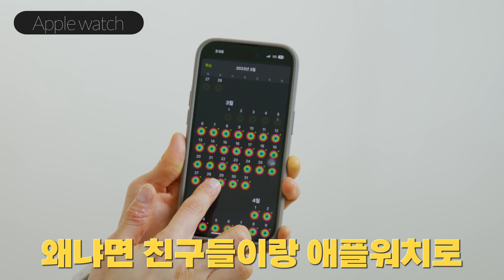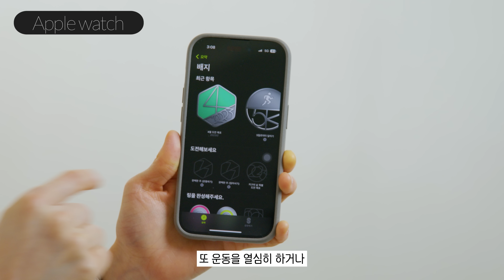🔥운동의 질 수직상승템!!!🔥 평소 운동할 때 꼭 쓰는 찐템들 소개합니다 ( * 인생 운동화 / 무릎보호대 / 마스크 / 워치 추천 )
댓글로 정말 많은 분들이 운동화를 추천해달라고 요청해주셔서 영상 만든 김에 제가 평소 운동할 때 필수로 꼭 쓰는 운동 찐템들 몇 가지 소개합니다!!! 이번에는 특히 기본템들 위주로 소개했는데요!!! 다음에는 필수는 아니지만 하나쯤 구비해두면 정말 운동의 질을 엄청 끌어올려주는 저만의 아이템들도 한 번 또 소개해볼게요!!! 왜냐면 운동은 장비빨이니까요!!!

🙋🏻‍♀ 타임라인
0:00 Intro
0:38 1. 제일 자주 신는 운동화들
2:19 2. 애플워치 & 에어팟
3:23 3. 평소 착용하는 무릎보호대
4:47 4. 숨쉬기 편한 마스크
6:02 Outro

📌 운동화
👉🏻 호카 본디7 199,000원
• 두 번이나 구매했던 최애템
• 홈트 할 때 맨날 이것만 신음
• 헬스장 PT받을 때도 항상 이것만 신음
• 현재 본디7은 단종되고 리뉴얼된 본디8만 판매중인 것으로 알고 있음

👉🏻 호카 클리프톤9 와이드 169,000원
• 현재 러닝화로 신고 있음
• 발볼이 저처럼 넓지 않은데 와이드 구매하는 경우 반사이즈 다운 필요

👉🏻 브룩스 아드레날린 179,000원
• 동생이랑 엄마 모두 이 제품 신고 있는데 만족도 엄청 높음
• 입문용 러닝화로 정말 많이 추천되는 제품

📌 무릎보호대
👉🏻 나이키 프로 파텔라 밴드 2만원 중반대
• 안에 택이 있는데 이거 제거 꼭 해야 함
• 나이키 무릎보호대라고 검색 시 바로 나옴

👉🏻 잠스트 EK-3 39,600원
 • 개당 가격으로 양 무릎 착용 시 두 개를 구매해야 함
• 부모님께는 EK-3에 밴드 하나가 추가된 상위버젼 EK-5를 구매해드렸는데 굉장히 만족하심

📌 마스크
👉🏻 나루 X5s 스포츠마스크 39,000원
 • 영상 속에서 블랙 색상으로 착용
 • 저렴한 대신 빨면 빨수록 잘 헤지는 소재
 • 커버면적이 넓어 자외선 차단이 잘 됨

👉🏻 나루 N0U 스포츠마스크 10,000원
 • 영상 속에서 화이트 색상으로 착용
 • 마스크 치고 비싼 편이지만 대신 빨아도 잘 헤지지 않음
 • 땀에 젖어도 금방 마르고 통풍이 굉장히 잘 됨